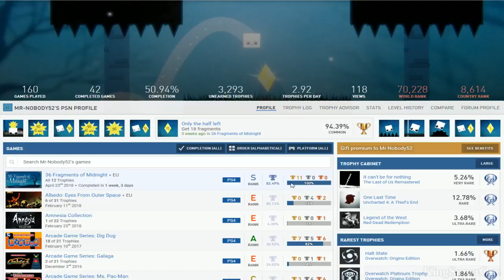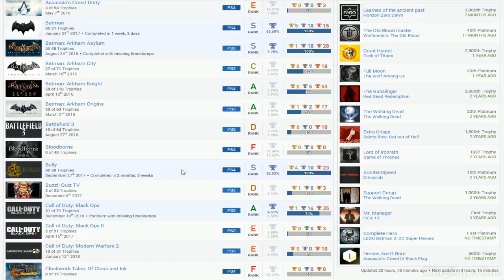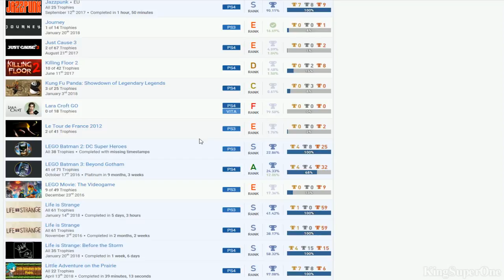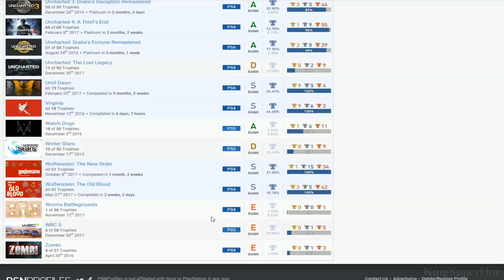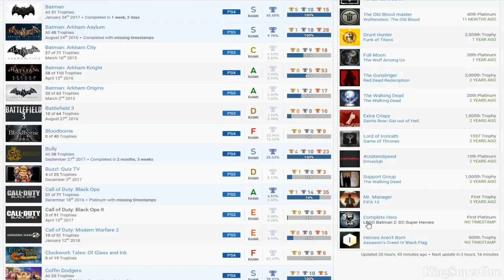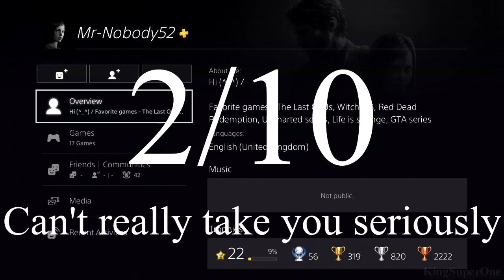Mr-Nobody52 | (Bias) PSN User Trophy Review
Good:
*Some AAA games

Bad:
*Hidden Trophies
*Completion Rate